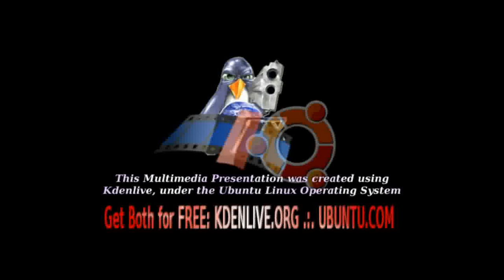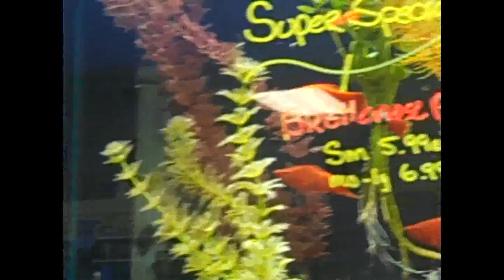Pondscape.us - 2010 - Ocean Design Aquarium - Comet Goldfish, Sword Tails & Plecos [hd 1280 x 720]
FULL MP3 DOWNLOAD (use video downloadhelper to capture stream). Song: a remake of " A Vision (Geniewiz Trancegression Remix)" by Geniewiz (remade by Time Warrior, which is me).

PONDSCAPE FISH ARE ALWAYS ON SALE! CHECK THEM OUT AT OCEAN DESIGN AQUARIUM! (they are our best client at the moment, so go getchya some! :)

Ocean Design Aquarium is in Chicago, IL USA.

I - the creator of this video -- run Pondscape -- where as Ocean Design is one of our clients.

They carry a diverse selection of quality freshwater fish & live plants. Some are provided by Pondscape and some are not. Some are provided by other private breeders. Their fish are carefully monitored daily and treated when necessary. Ocean Design Aquarium stocks Cichlids which are originally nativeto Africa, South America and Central America.

They also stock many live bearers, Tetras, Gouramis and Plecostemus/catfish. A variety of odd balls such as Knife Fish, Arrowanas, Rainbows and many others.

They carefully hand select many of their fish including fancy Goldfish and Koi (which is just another more fancy type of Goldfish).

Sometimes they do not have certain fish in stock if they cannot locate healthy specimens. Quality is chosen over price and or quantity. Shipments of freshwater fish are received weekly and shipments of beautiful live plants 2 to 3 per month.